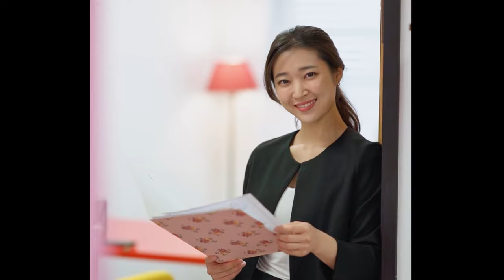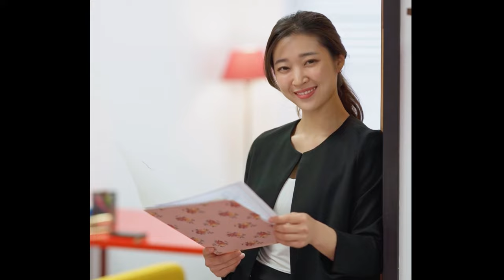Smile. Smile Video. Smile In 4k. Is Smile an Emotion Smiling 4k Ultra HD 2160p 60fps ചിരി പുഞ്ചിരി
Smile. Smile Video. Smile In 4k. Is Smile an Emotion Smiling in 4k Ultra HD Slow Motion 2160p 60fps ചിരി പുഞ്ചിരി